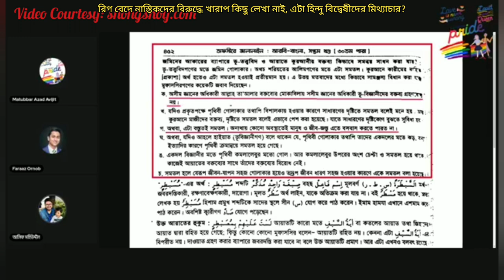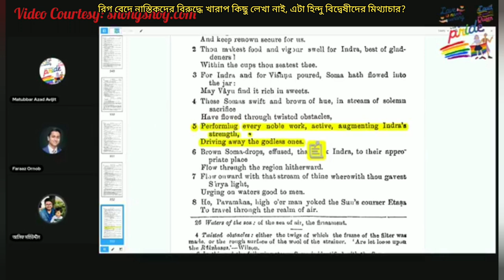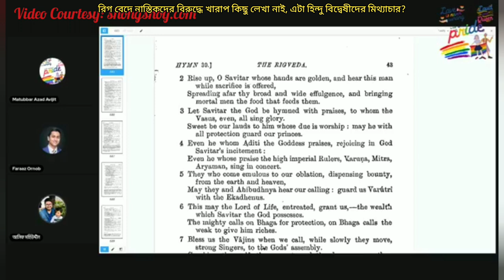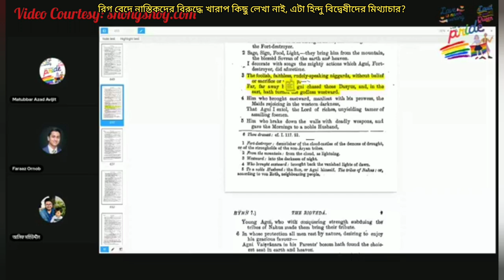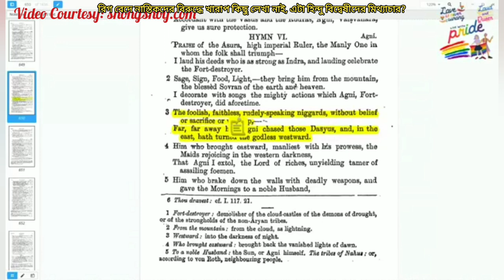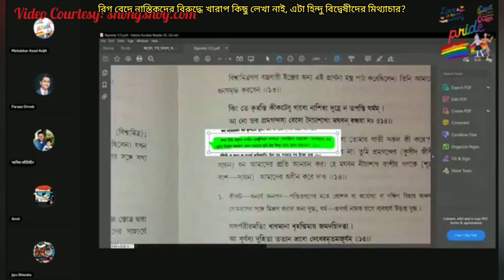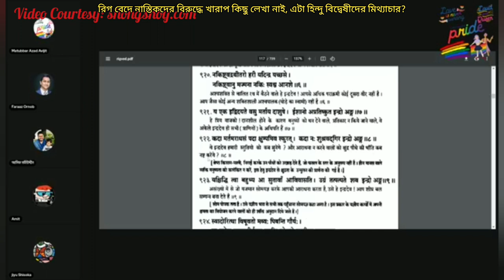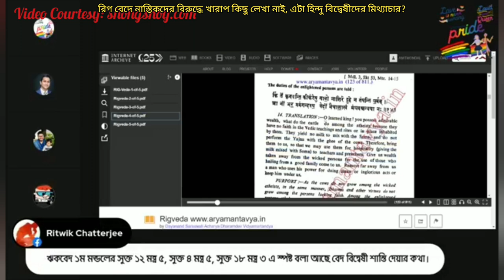রিগ বেদে নাস্তিকদের বিরুদ্ধে কোনো খারাপ কথা বলা হয় নাই, এটা শুধুমাত্র সনাতন বিদ্বেষীদের মিথ্যাচার?